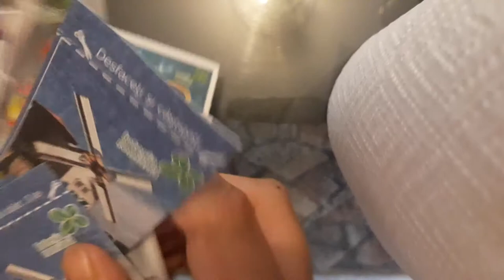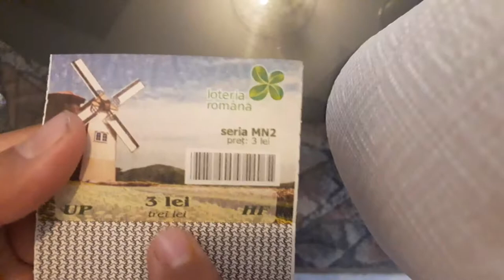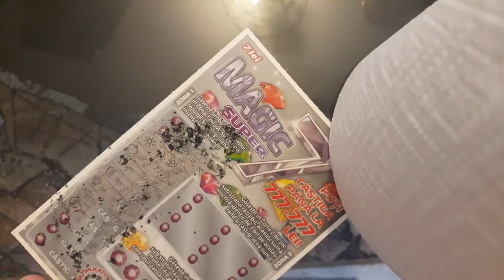DESFACEM LOZURI PARTEA1